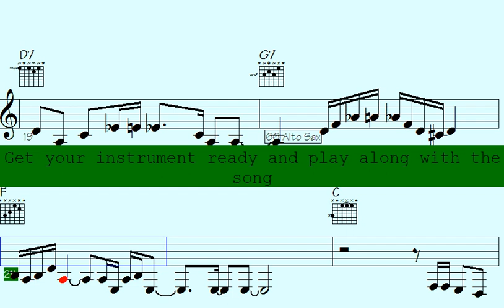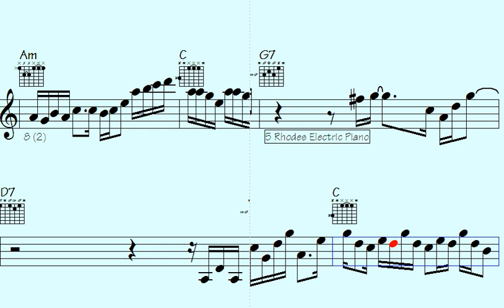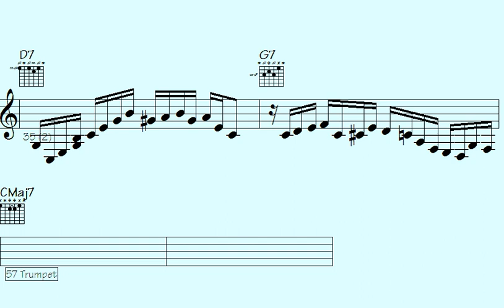🔳Enthralling Funk Trumpet, Guitar, and ePiano Solos that'll Make You Wonder: Did They Just Steal My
City Caper | Sign up for notifications about new videos and never miss out on exciting updates

"Experience a musical journey like no other with electrifying funk trumpet, mesmerizing guitar riffs, and soulful ePiano solos that will leave you questioning if they've stolen your groove. Get ready to be enchanted by the irresistible rhythm and infectious melodies in this captivating performance."